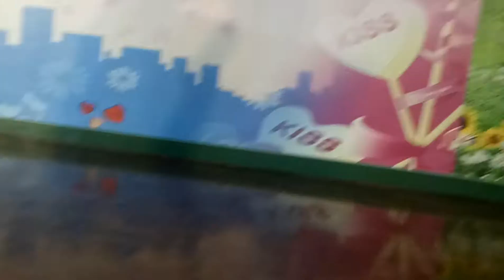2016-11-19 永康石宇宮 石府元帥 聖誕千秋 小喬老師 川劇變臉表演